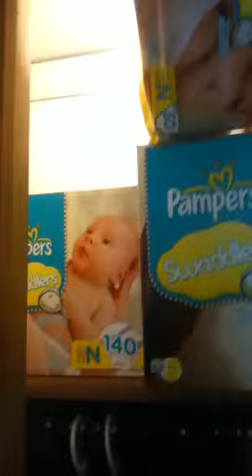20 Weeks Pregnant - Baby Haul Pampers Diapers/Wipes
There are no words just a quick view of my closet and my diaper stash got everything from diapers .com